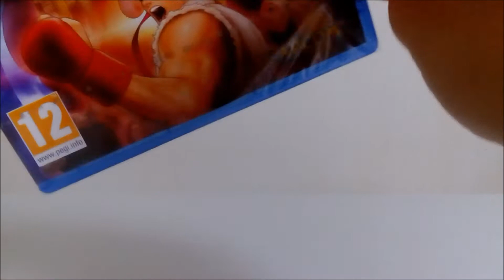Street Fighter 30th Anniversary Collection (PS4) Unboxing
My Unboxing of Street Fighter 30th Anniversary Collection for PS4